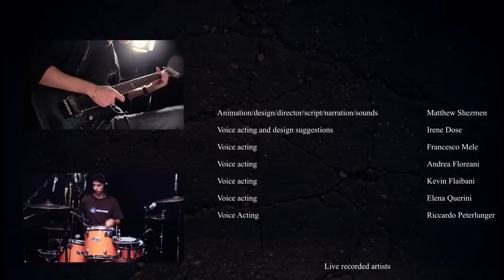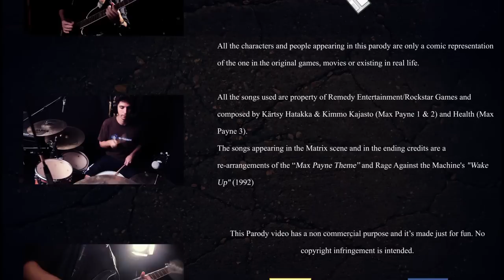FACE THE PAYNE (Max Payne saga Parody)